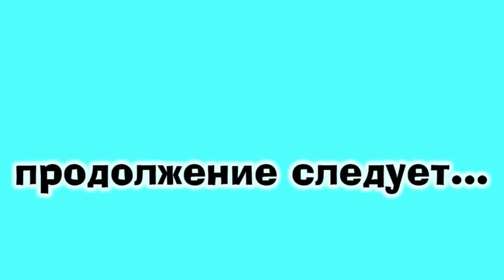Вот это бардак\Отключили отопление зимой\Лишь бы не замёрзнуть\У соседей просим воду\Жизнь в деревне